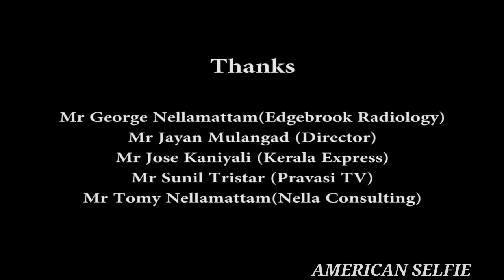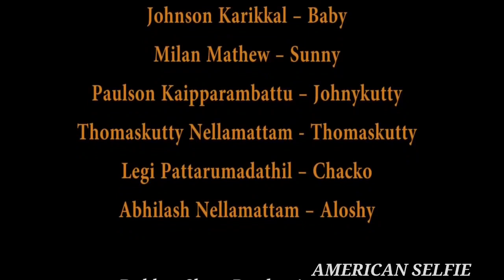american selfie by malayalee friends in america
chicago American malayalee

malayalam telefilm from usa